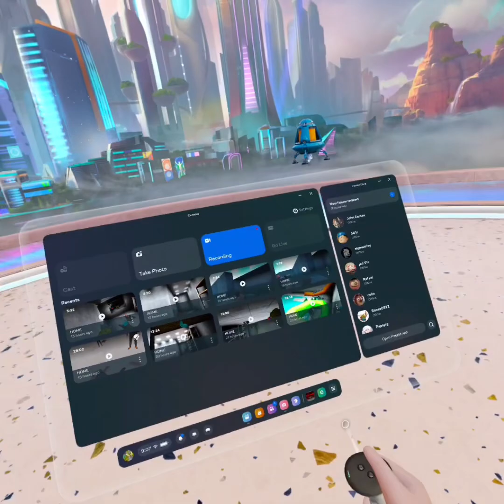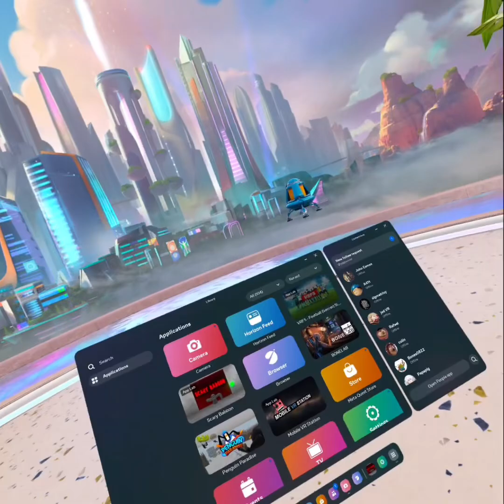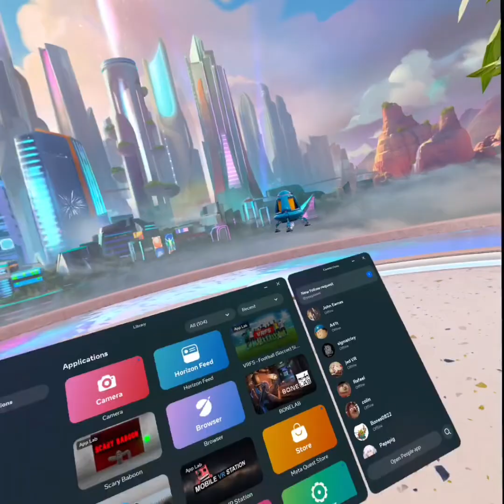Showing you how to Lucio again ￼ because last video kids were loud￼